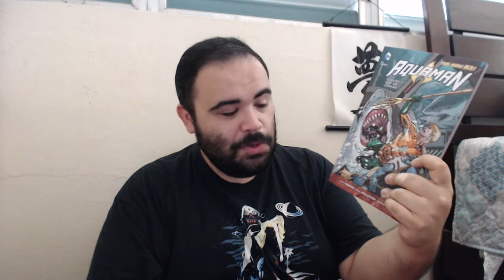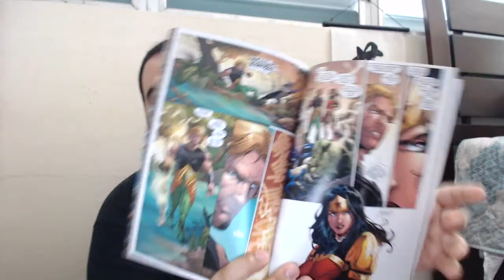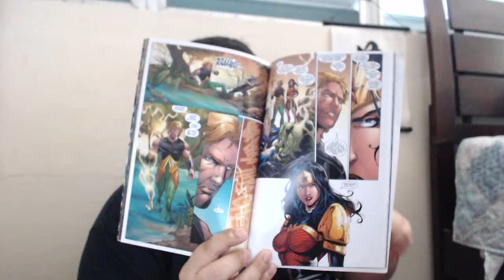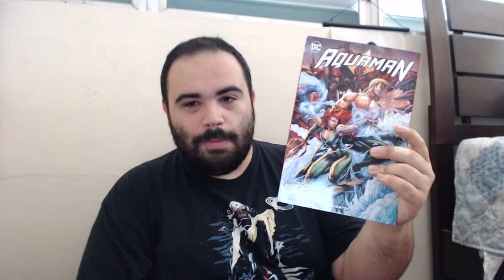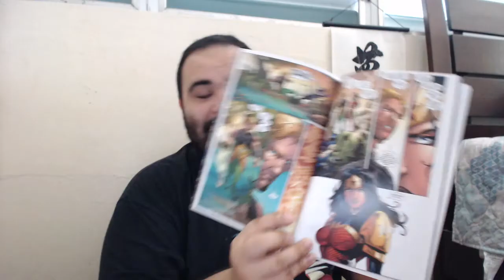Aquaman New 52 Review! (Parker/Bunn/Abnett)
Reviewing the new 52 books and the work done by Jeff Parker, Cullen Bunn and Dan Abnett.